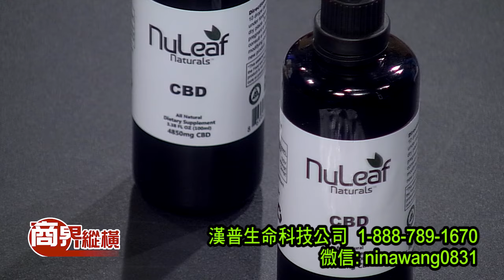Nina Wang介紹高端漢麻油的功效及CBD的發展前景 第518集 7/7/2019